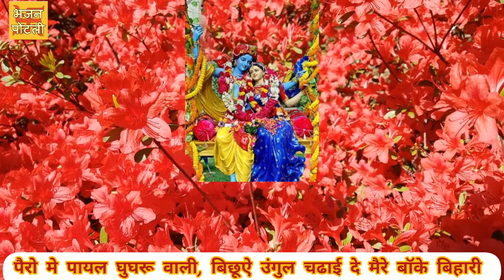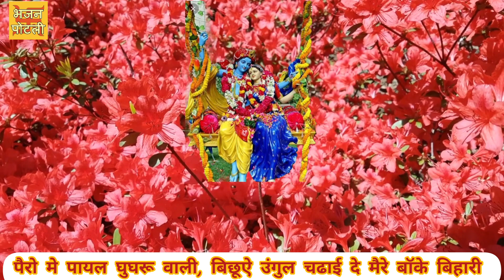सावन का झूला झुला दे मेरे मोहन by Anita Sobtiji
सावन का झूला झुला दे मेरे मोहन
बरसाने से मै तो आई रे मेरे बाॅके बिहारी
sawan ka jhula jhula de mere mohan
barsane se mai to aai re mere banke bihari

MANY more...